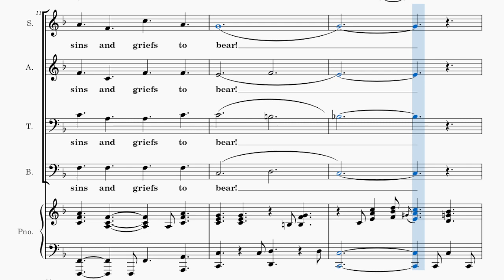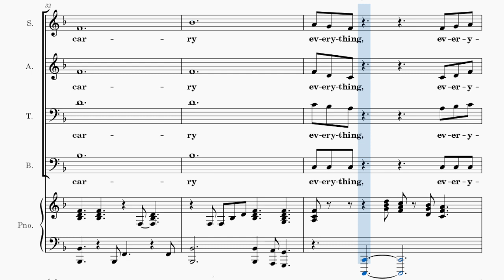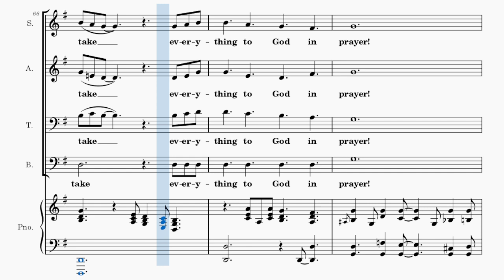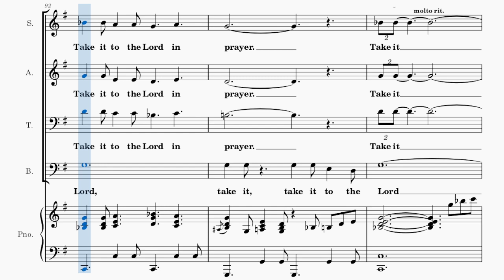Take It to the Lord in Prayer / BASS / Choral Guide - Choral Setting by Joel Raney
What a Friend We Have in Jesus; Words by Joseph M. Scriven; Music by Charles C. Converse
Just a Little Talk with Jesus; Words and Music by Cleavant Derricks